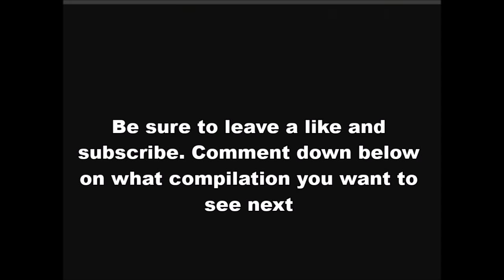Emotional Football Moments That Will Make You Cry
Song: Mount Olympus- Approaching Nirvana
Add me on Xbox: NickNasty YT

Videos:
1. Neymar dedicates goal to NBA Legend Kobe Bryant (2020)
2. Lionel Messi winning his sixth Ballon d'Or (2019)
3. Sergio Roberto scoring the winning goal for FC Barcelona (2017)
4. Luis Suarez crying after losing in the Quart-Finals of the Copa America (2019)
5. Fernando Torress scoring the winning goal for Chelsea (2012)
6. Brazil losing 7-1 to Germany in the World Cup Semi-Final (2014)
7. David Luiz and Willian pay tribute to Chapecoense victims (2016)
8. Portugal winning the Euro Cup (2016)
9. Fernando Torres losing consciousness after a collision with a defender (2017)
10. Neymar surprises a young fan that runs onto the field (2014)
11. Mario Gotze scoring the winning goal to help Germany win their fourth World Cup (2014)
12. France win their second World Cup (2018)
13. Zlatan Ibrahimovic's last game for PSG (2016)
14. Son breaks Andre Gomes' leg (2019)